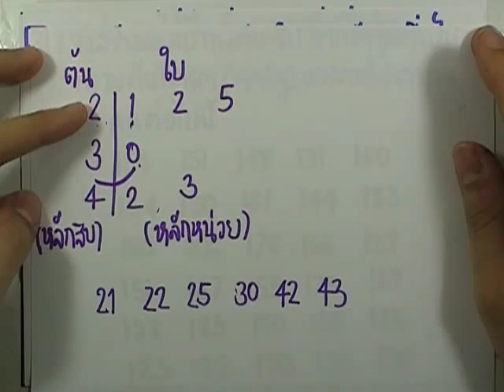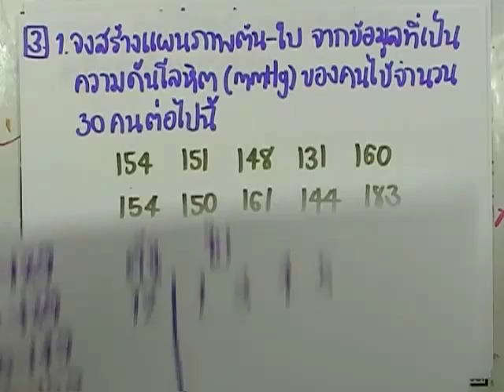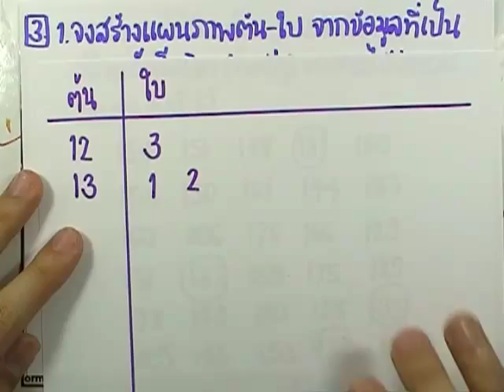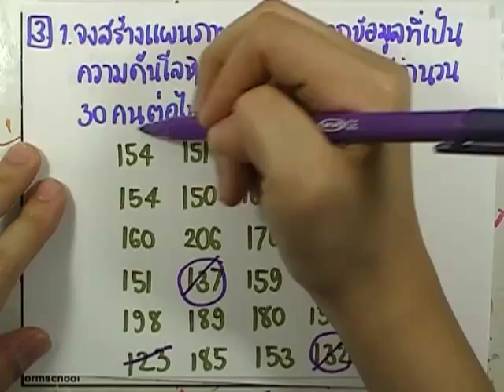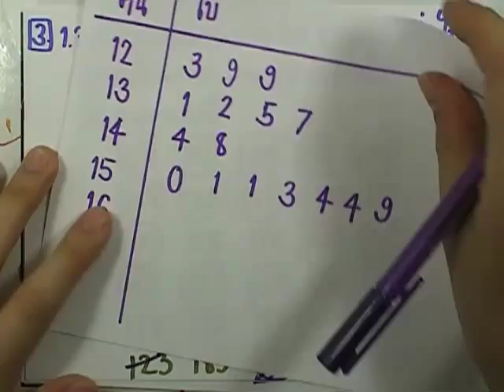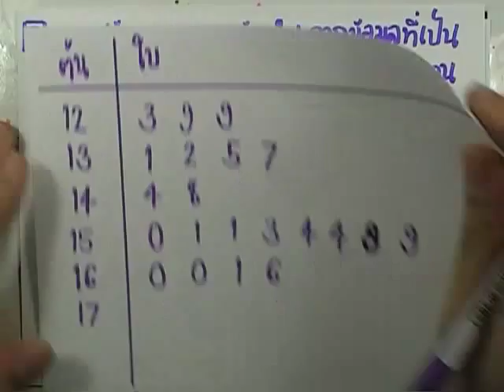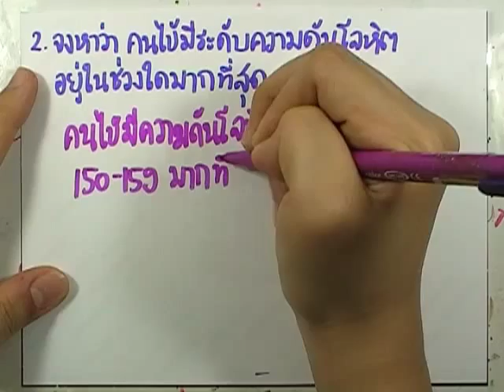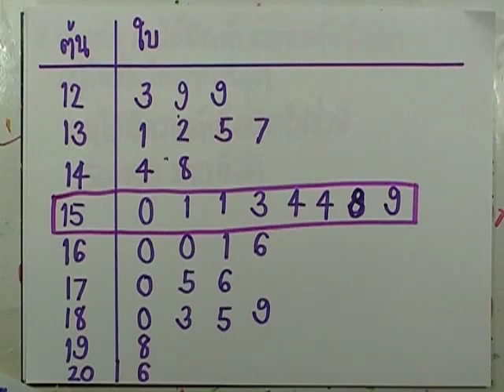เลขกระทรวง พื้นฐาน ม.4-6 เล่ม3 : แบบฝึกหัด2.2.2 ข้อ03